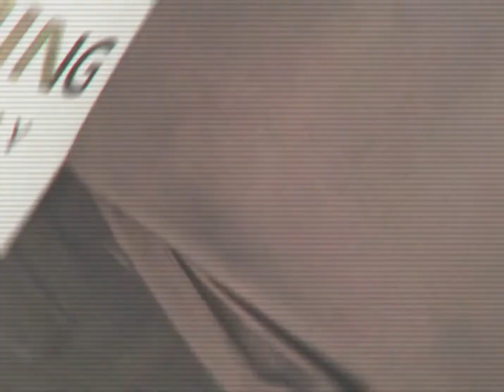Trimtham Fall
familys day trip